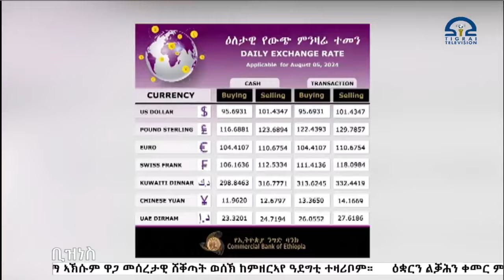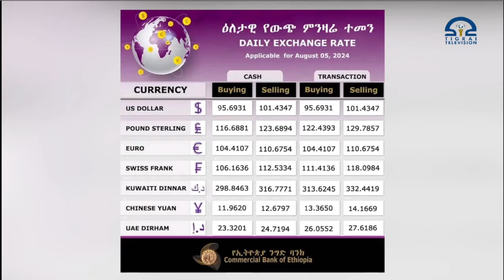ቴሌቪዥን_ትግራይ | ዜና ቢዝነስ 29 ሓምለ 2016 ዓ/ም